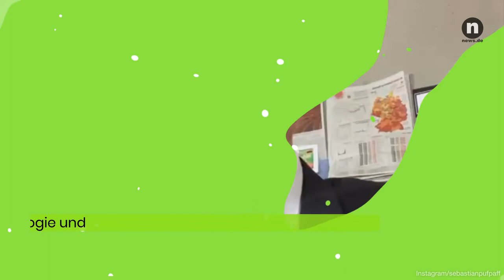Sebastian Pufpaff privat: So kam der Bühnenkünstler zu Kabarett und Comedy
Sebastian Pufpaff kennt der geneigte Kabarett-Fan aus "Pufpaffs Happy Hour" oder der "heute-show". Doch wie ist der Mann mit der spitzen Zunge privat drauf - und wie heißt der Satire-Star eigentlich mit richtigem Namen?